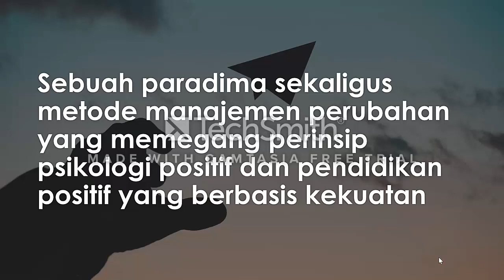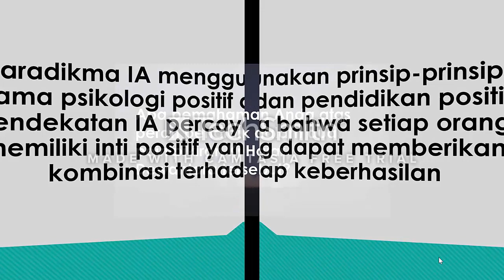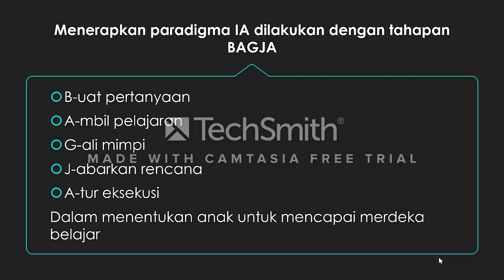Tugas Modul 1 3 a 8 CGP Hasrin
Salam Guru Penggerak, Pembelajaran yang sangat luar biasa